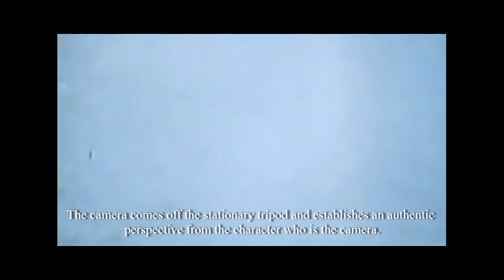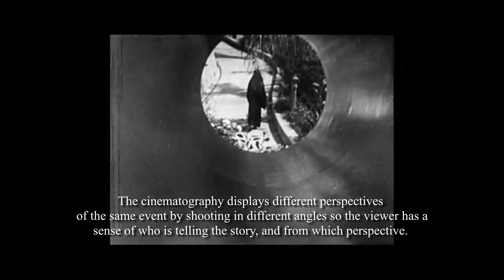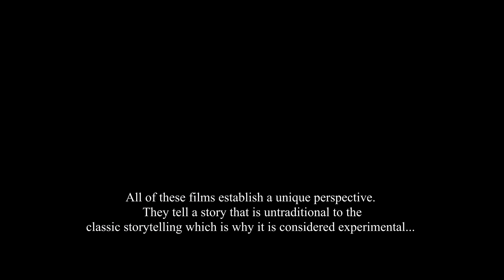New Perspectives: Film Advances Through Avant Garde (Video Essay)